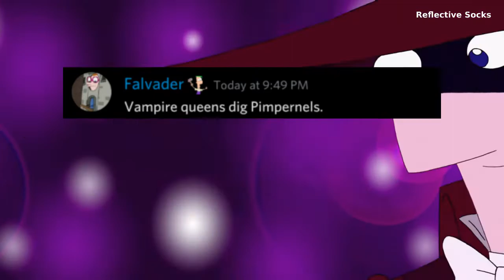Haunted By You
Discord SIngs Haunted By You from Phineas and Ferb S4:E19a Druselsteinoween. Made in The Backyard discord server. Join if you'd like to participate in future discord sings, or chat with other Phineas and Ferb ..fans!

It is still Halloween I am Not Late! It's even still Halloween in UTC! Sorry I didn't get it finished earlier, been living a lot of life recently. This is fine. Thanks to everyone who helped, y'all are the best and I didn't doctor your messages at all oh no.